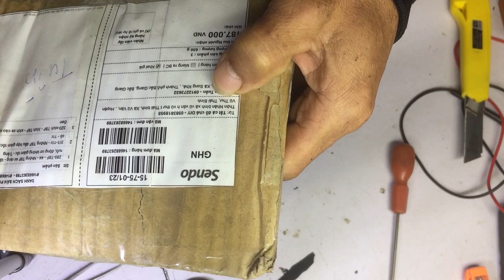Mua nhông - Xích T8F trên Sendo. OK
Bộ nhông 11 răng và 44 răn - Xích T8F 126 mắt.